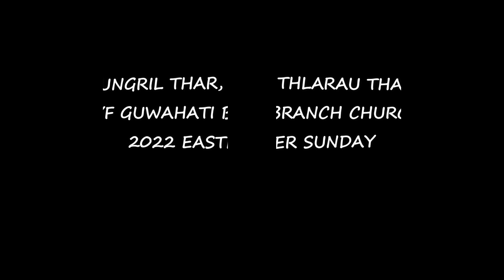Lungril Thar Thlarau Thar- PYF Guwahati Branch Church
Thlarau Thar Lungril Thar
PYF Guwahati Bramch Church
17th April, 2022 Easter Sunday PCI Guwahati Branch Church